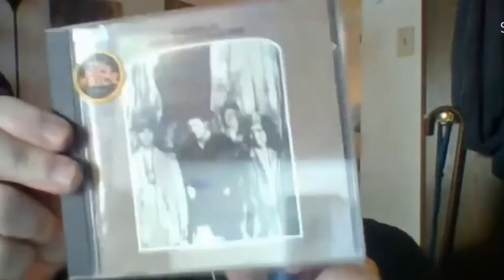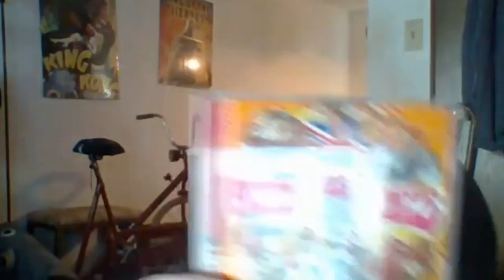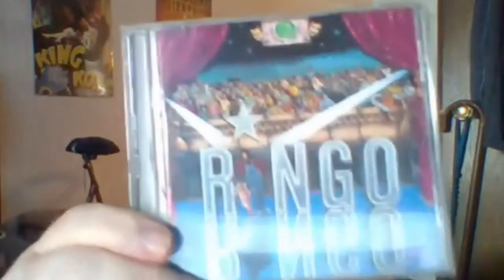Hunting for CD treasure with a flashlight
On a recent Doc's Chat Party stream, Jeff Kendall got out his flashlight and searched in the dark for CDs of interest.